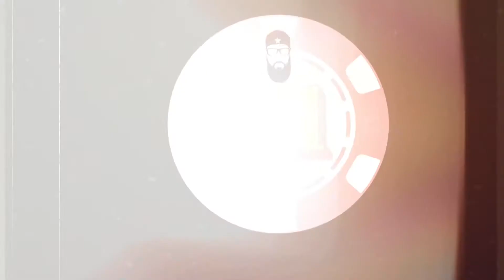21: The Podcast - Theatrical Trailer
Welcome to 21: The Podcast
Where we sit back, chat & play blackjack!

Every Wednesday at 8PM/Central

Hosted by: Drew (@MrOsoku)